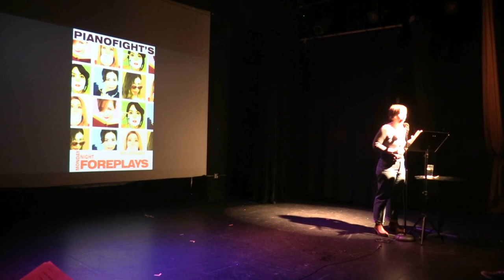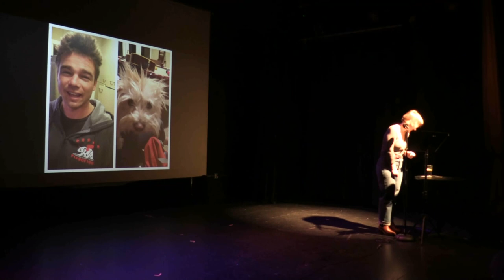Jessica Mele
Performances from the March 2023 VAMP Storytelling Showcase, "Farewell, PianoFight: An Evening of True Stories.